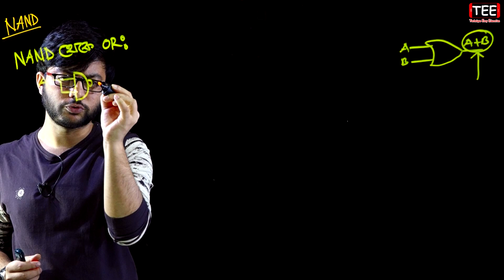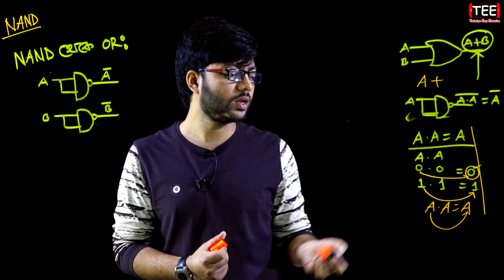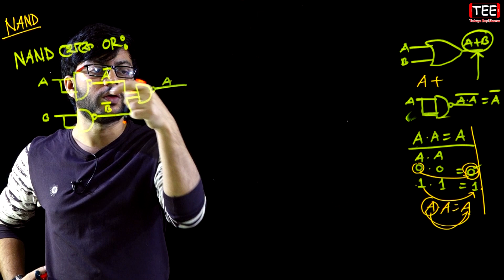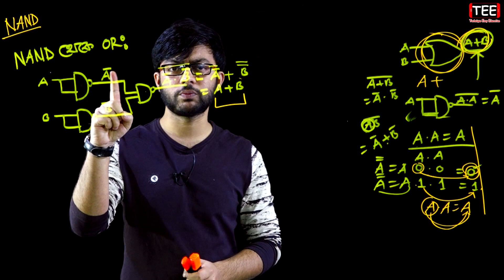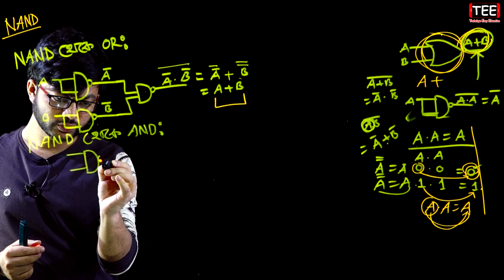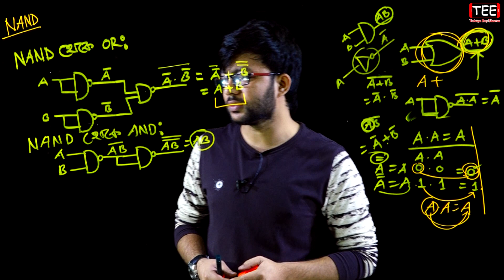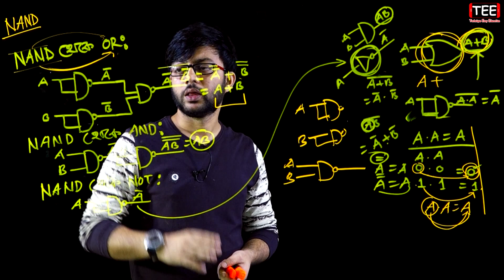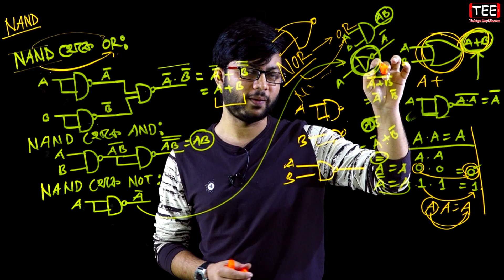সংখ্যা পদ্ধতি ও ডিজিটাল ডিভাইস || নাম্বার সিস্টেম || HSC ICT Chapter 3 (S-2) P-36 || Number System